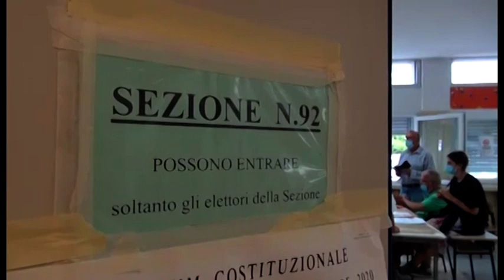Gabriele Veneri verso il debutto a Firenze: "porterò le istanze degli imprenditori"